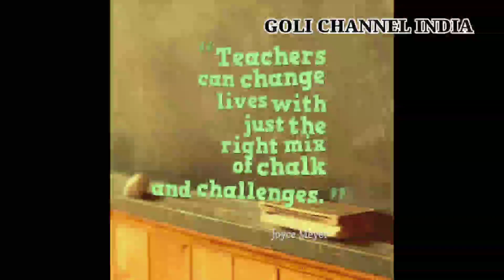TEACHERS DAY SPECIAL SONG 2024 BY SUDHA MURALI |GURUVU MATA PEDA CHEVINA PETTA BOKU THAMMUDU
గురువు మాట పెడ చెవిన పెట్టబోకురా తమ్ముడూ
భవితనంత చిక్కులతో నింపబోకురా.
పిల్లడూ
గురువు మాట పెడ చెవిన పెట్టబోకురా

చేయి పట్టి ఓనమాలు నేర్పించే అతడేరా
అవునురా అతడే
చెడు దారిన పడనీయక నిను రక్షించే తోడురా
ఎప్పటికీ నీ నీడరా

ఓర్పే ఇంటి పేరు
క్షమయేగా ఒంటి తీరు 2

సాగరమంటి మనిషి గురువురా
తమ్ముడూ
ఆ మంచికి చేతులెత్తి మొక్కరా
నీ రుణం కొంత తీర్చరా
 ||గురువుమాట||

జన్మనిచ్చిన ప్రేమంతా అమ్మానాన్నదైతేనూ
అవును అమ్మనాన్నదైతేనూ
జ్ఞానమిచ్చిన పుణ్యఫలం గురువులకే చెల్లునూ
కచ్చితంగా ఆ మహనీయులకే చెల్లుతుంది

అహరహం నీ బాగు
అనుక్షణమూ నీ మేలు

కోరేదీ ఒక్క నీ గురువురా
వెలుగు నీకు పంచిపెట్టి
కొవ్వొత్తి లా కరిగేదా గుండెరా
||గురువు మాట||

సుధా మురళి
గానం నిఖిల మంచాల
వీడియో ఎడిటింగ్ గోలి రవీందర్ హుజూరాబాద్